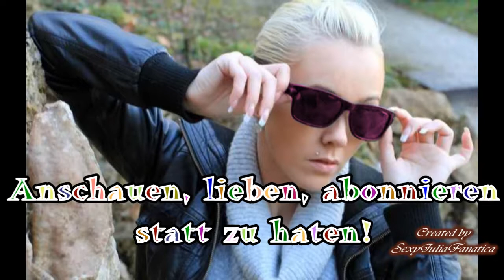Die beste D-YouTuberin 4 ever SexyJuliaOfficial Fanvideo Werbung SJF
Ich hoffe das Videos gefällt Euch vielleicht so ein ganz wenig.